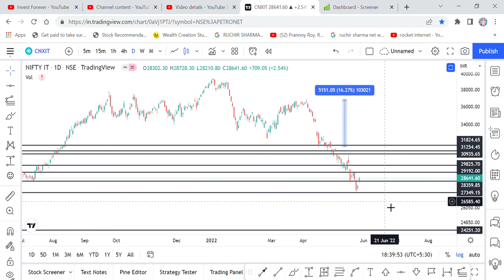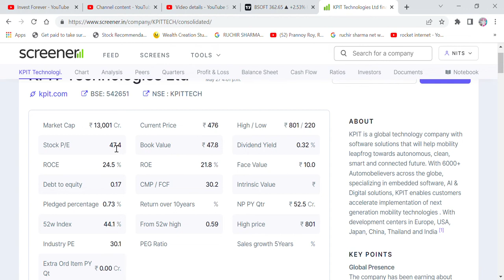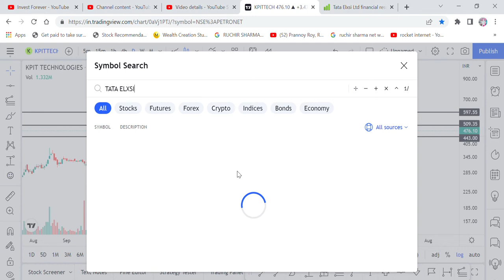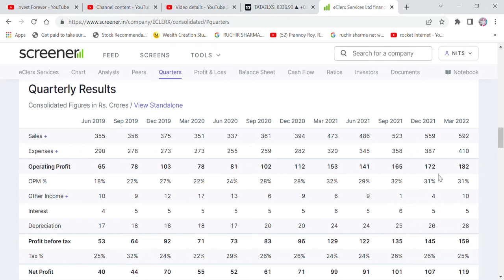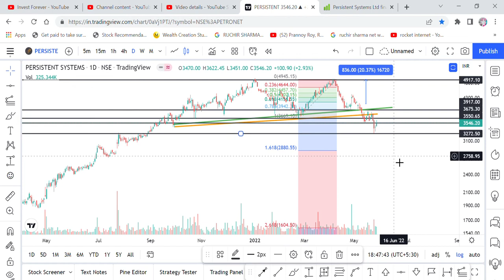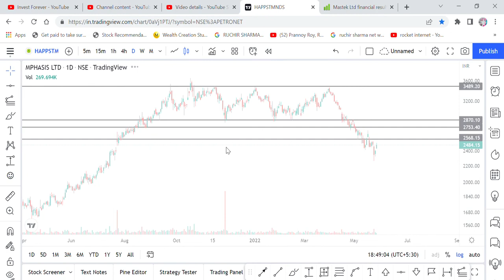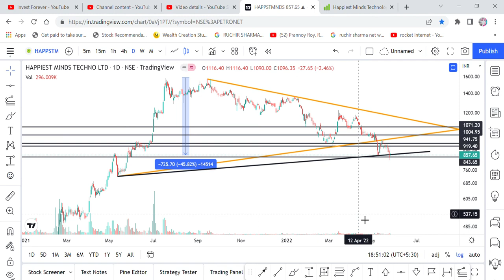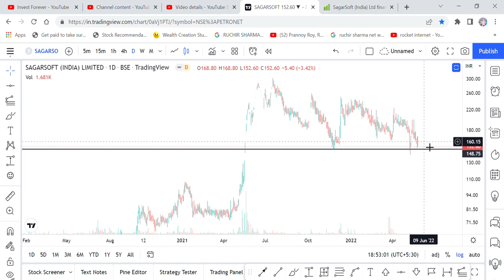NIFTY IT, LARGECAP IT VS MIDCAP IT STOCKS, BEST IT STOCKS FOR MULTIBAGGER RETURNS, STOCKS VALUATION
Hi Friends,